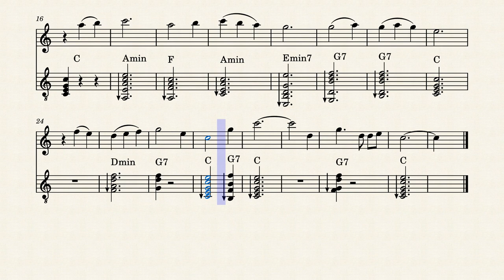Drinking song without words by Daniil Baturin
A small folky tune for flute and guitar.